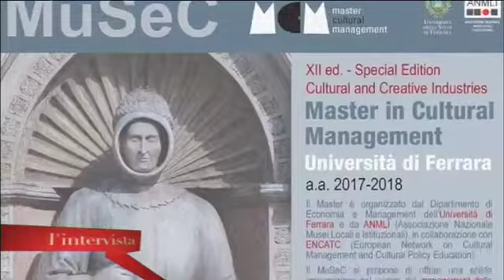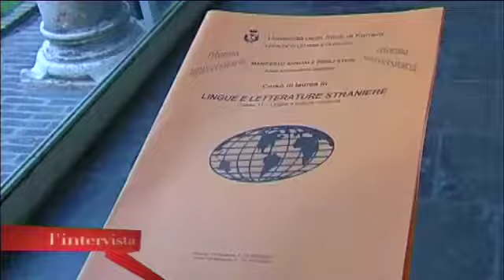Ferrara - L'intervista - A tu per tu con Anna Maria Visser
A tu per tu con Anna Maria Visser - Co-direttore Musec UNIFE